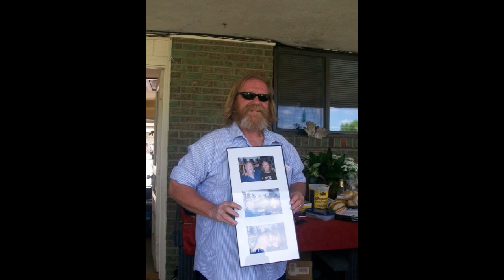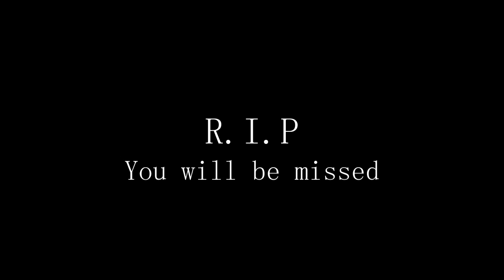In Memory of Jack Pierce